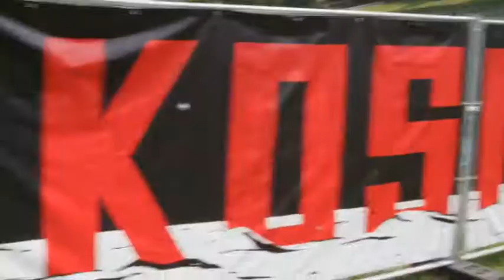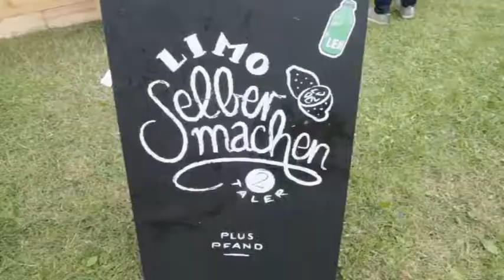Mit Oli & Pierre... beim Kosmonaut Festival 2015 - Teil 1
Nachdem Oli und Pierre beim Kosmonaut Festival am Stausee Oberrabenstein bei Chemnitz gelandet sind, lüften sie im ersten Teil ihres Video-Blogs das Geheimnis um den geheimen Headliner.